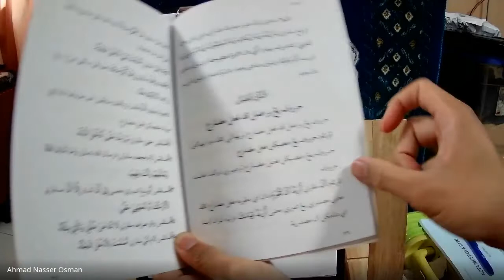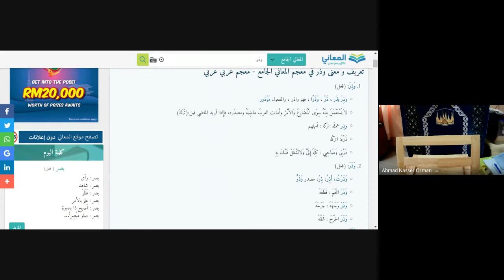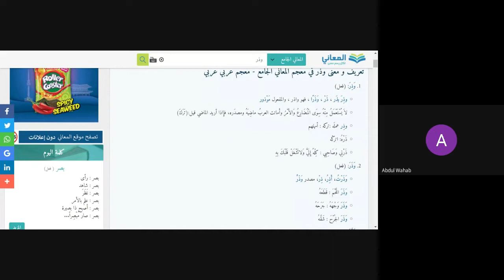UAKAM23022022 ULANGKAJI NAHU SOROF @Ustaz Ahmad Kamil Al-Miftahi